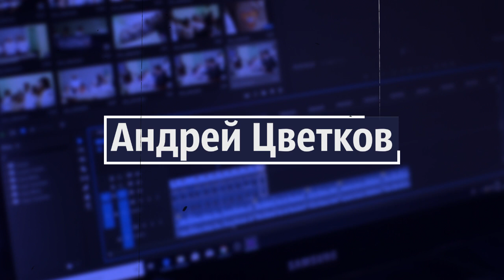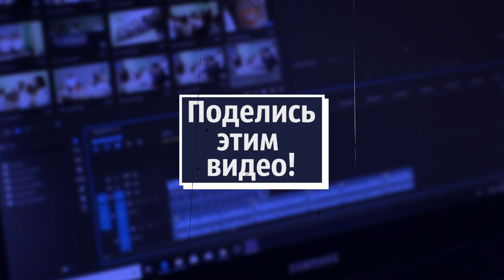Мир сцены. Выпуск №1. «Герой»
А не податься ли мне в артисты однажды подумал я. И подался)
Новый цикл: «Мир сцены».
Автор, один из моих любимых писателей, Джером Клапка Джером.